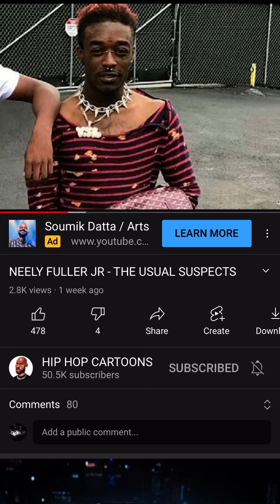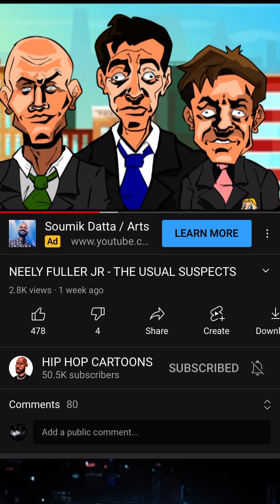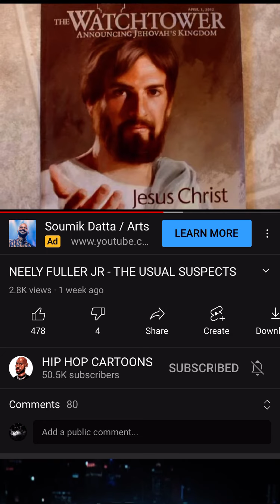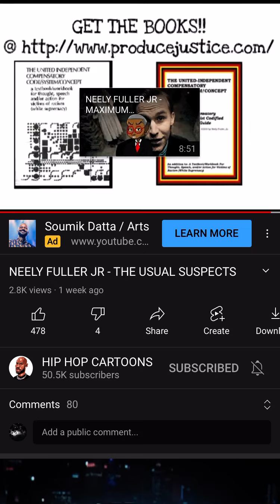Neely Fuller Jr The Usual Suspects